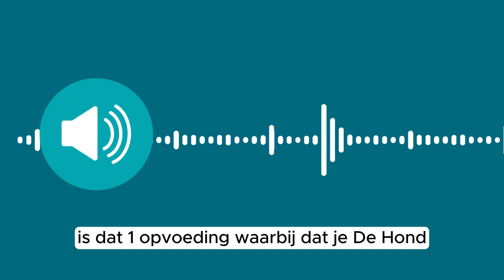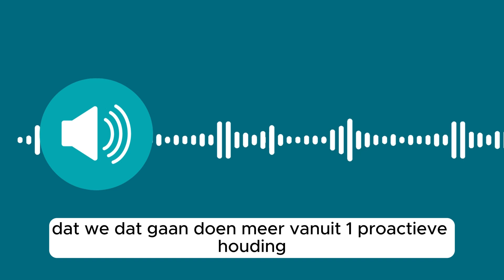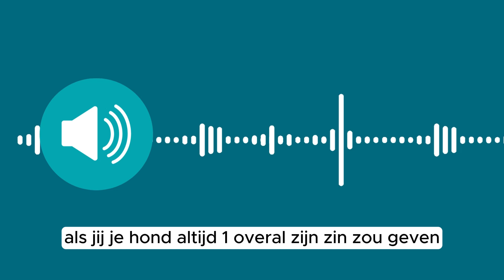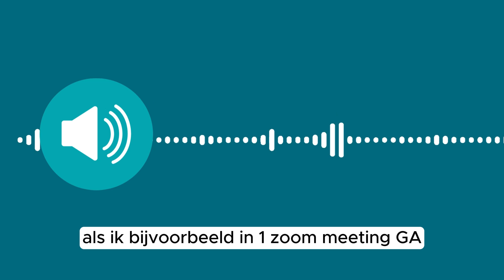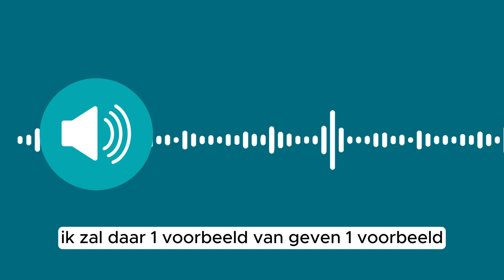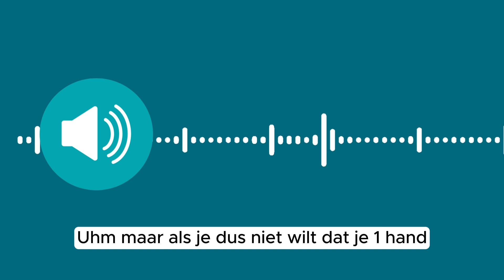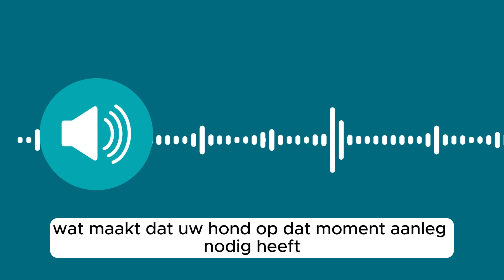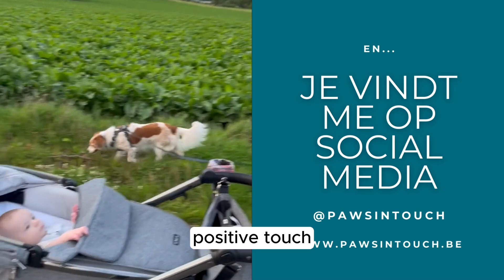Podcast #11: wat is welzijnsgericht opvoeden?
We hebben het vaak over het welzijnsgericht opvoeden van onze honden, maar wat is dat nu precies? Ontdek er alles over in deze video!

Ik geef jou ook graag enkele gratis tips, artikelen en e-books!
🔥 SPECIAAL VOOR JOU GEMAAKT:
** GRATIS TRAINING: VAN OVERSPANNEN NAAR ONTSPANNEN IN 5 STAPPEN **
LINK
** LEER MEER OVER MIJN PROGRAMMA RELAX & REFRAME VOOR MODERNE HONDENOUDERS **
LINK

📈🤳🏼 10 hacks om je hond onmiddellijk te helpen ontspannen:
coming soon
📈🤳🏼 Hét programma voor gevoelige honden - Relax & Reframe:

DE LEUKSTE GOODIES & AANRADERS! 🎾
☀️ Pelsbarn: 10% korting op de leukste hondenbedjes met de code PAWSINTOUCH10
☀️ Bellobox - De lekkerste kauwsnacks: 10% korting op je bestelling met de code “PAWSINTOUCH” -
☀️ Amazon-shop met boeken, speelgoed, snacks en meer:

CHECK HIER MIJN FAVORIETE HONDENSPULLEN, TOOLS, PRODUCTEN OF DIENSTEN DIE IK AANRAAD

⟡ Amazon shop met handige goodies

💫  Belangrijk:
Jij kent jouw hond het best. Neem van mijn video’s mee wat met jou resoneert en waar jij je goed bij voelt. Het klinkt misschien cheesy maar your gut is always right.

Als je een product of dienst aanschaft via deze links kan het zijn dat ik een kleine commissie krijg. Er is voor jou géén extra kost! Bedankt om dit kanaal te steunen zodat ik deze content gratis kan blijven aanbieden.